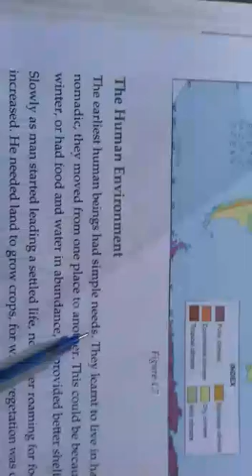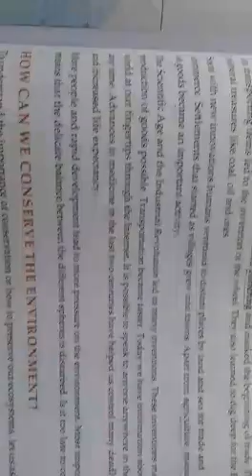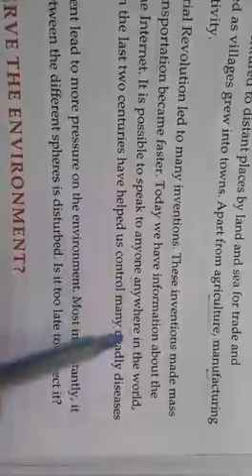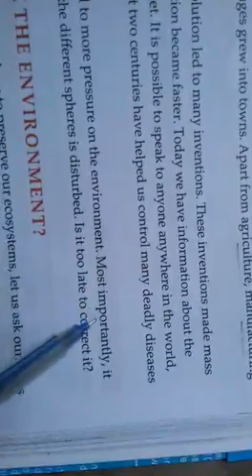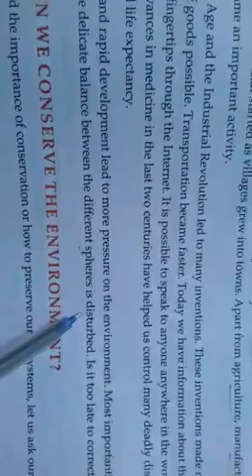CH:1 OUR ENVIRONMENT VII SOCIAL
CLASS VII SOCIAL